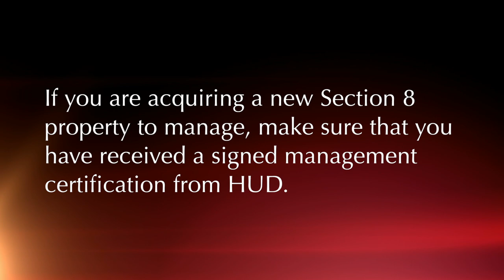TuesdayTip: Post-shutdown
The shutdown is over! Yay! Catch Vickie discussing some post-shutdown details HUD put out for Section 8 property owners!